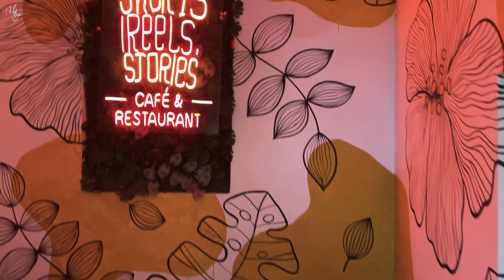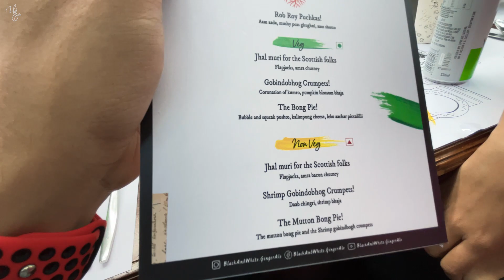Indrani Got a NEW HAIR COLOUR 😍 for the 1st Time | Unwrap Zindagi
Indrani Got a NEW HAIR COLOUR 😍 for the 1st Time
In this Video, We went to a Salon, and Indrani got her a New Hair Colour for the first time. The results are amazing. Then we went to a Pub in Rabindra Sadan for an Event and returned very Disappointed. Enjoy the Vlog...

Hit LIKE. Many more interesting videos coming soon.

Gears I use:
Vlogging Camera: Canon 200D - iPhone 12 Mini
Vlogging Mic: Boya BY-MM1
Editing Machine: Macbook Air M1
Editing Software: Premier Pro
SSD: Samsung T5 480GB